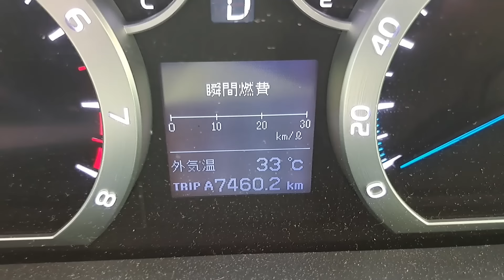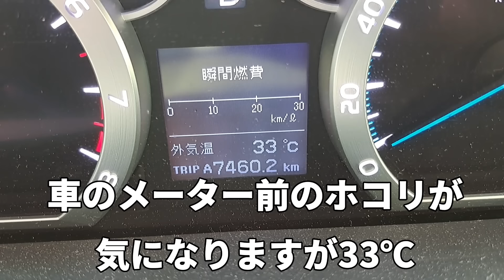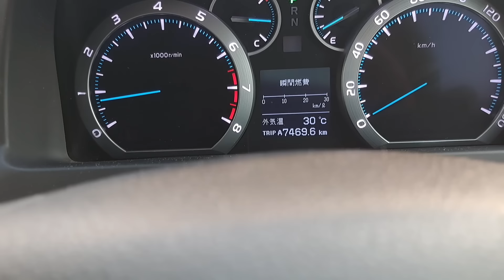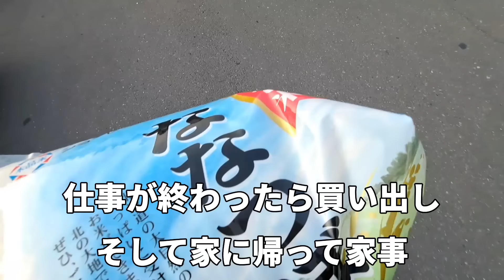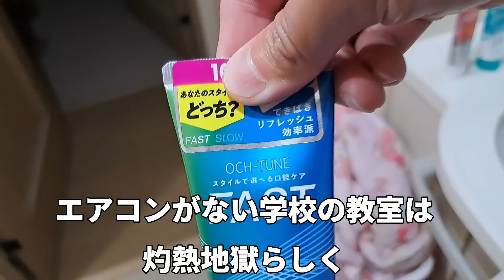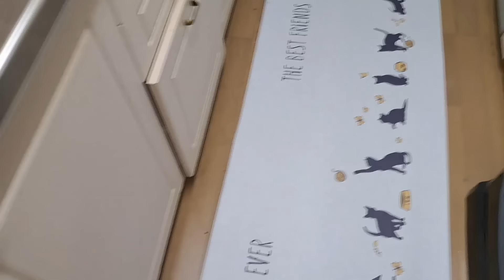【もう何もしたくない…】身体がダルい…でもやる事だらけ。強烈な夏バテ…僕も子供も家族全員バテました。シングルファザーの父と子供2人と保護猫の暮らし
家族全員バテました…